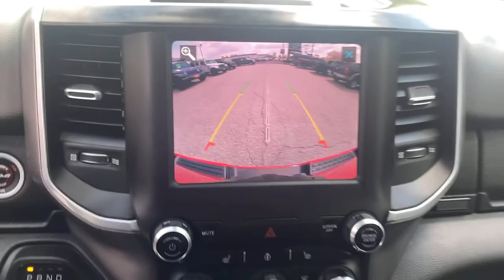2019 Ram 1500 Swedesboro, Turnersville, Mullica Hill, Sewell, Wenonah, NJ 1289701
Flame Red Clearcoat  2019 Ram 1500 available in Swedesboro, New Jersey at Spirit Chrysler Dodge Jeep Ram. Servicing the Turnersville, Mullica Hill, Sewell, Wenonah, NJ area.
2019 Ram 1500 Big Horn/Lone Star - Stock#: 1289701 - VIN#: 1C6SRFFT8KN648153

Big Horn Level 2 Equipment Group, Wheels: 20' x 9' Aluminum Chrome Clad, Engine: 5.7L V8 HEMI MDS VVT, Sport Appearance Package, ParkSense Front/Rear Park Assist w/Stop, Single Disc Remote CD Player, Remote Start System, Front & Rear Rubber Floor Mats, 1 12V DC Power Outlet, 1 LCD Monitor In The Front, 1670# Maximum Payload, 26 Gal. Fuel Tank, 3 Rear Seat Head Restraints, 3.21 Rear Axle Ratio, 3.21 REAR AXLE RATIO(STD), 4 Way Front Headrests, 4-Way Driver Seat -inc: Manual Recline and Fore/Aft Movement, 4-Way Passenger Seat -inc: Manual Recline and Fore/Aft Movement, 48V Belt Starter Generator, 50 State Emissions, 6 Speakers, 730CCA Maintenance-Free Battery, ABS And Driveline Traction Control, Airbag Occupancy Sensor, Analog Appearance, Auto Locking Hubs, Auto On/Off Aero-Composite Halogen Daytime Running Headlamps w/Delay-Off, BIG HORN LEVEL 2 EQUIPMENT GROUP-inc: Radio: Uconnect 4 w/8.4' DisplayRear Window DefrosterIntegrated Center Stack RadioParkSense Front/Rear Park Assist w/StopRear View Auto Dim MirrorPower Adjustable PedalsRear Power Sliding WindowRear Dome w/On/Off Switch LampGlove Box LampPower 4-Way Driver Lumbar Adjust115V Auxiliary Rear Power OutletPower 8-Way Driver Seat2 USB Full Function/Charge Only Media HubHeated Front SeatsHeated Steering Wheel8.4' Touchscreen Display, Black Grille w/Chrome Surround, Black Power Heated Side Mirrors w/Manual Folding, Black Side Windows Trim, BLACKDELUXE CLOTH BUCKET SEATS-inc: Power 8-Way Driver SeatCenter Console Parts ModuleBucket SeatsManual Adjust 4-Way Front Passenger SeatFull Length Floor ConsolePower 4-Way Driver Lumbar Adjust, Cargo Lamp w/High Mount Stop Light, Chrome Door Handles, Chrome Front Bumper w/Chrome Rub Strip/Fascia Accent, Chrome Rear Step Bumper, Class III Towing Equipment -inc: Hitch and Trailer Sway Control, Clearcoat Paint, Compass, Cruise Control w/Steering Wheel Controls, Curtain 1st And 2nd Row Airbags, Day-Night Rearview Mirror, Deep Tinted Glass, Delayed Accessory Power, Dual Stage Driver And Passenger Front Airbags, Dual Stage Driver And Passenger Seat-Mounted Side Airbags, Electric Power-Assist Steering, Electronic Stability Control (ESC) And Roll Stability Control (RSC), Electronic Transfer Case, Engine Auto Stop-Start Feature, Engine oil cooler, Engine: 3.6L V6 24V VVT eTorque UPG I, ENGINE: 5.7L V8 HEMI MDS VVT-inc: Active Noise Control System180 Amp AlternatorHeavy Duty Engine CoolingGVWR: 7 100 lbsDual Rear Exhaust w/Bright TipsHemi Badge, Fade-To-Off Interior Lighting, Fixed Antenna, FLAME RED CLEARCOAT, FRONT & REAR RUBBER FLOOR MATS, Front And Rear Anti-Roll Bars, Front Center Armrest w/Storage and Rear Center Armrest, Front Facing Cloth Rear Seat, Front Fog Lamps, Front license plate bracket, Front Map Lights, Front Seat Back Map Pockets, Full Carpet Floor Covering -inc: Carpet Front And Rear Floor Mats, Full Cloth Headliner, Full-Size Spare Tire Stored Underbody w/Crankdown, Galvanized Steel/Aluminum Panels, Gauges -inc: SpeedometerOdometerVoltmeterOil PressureEngine Coolant TempTachometerOil TemperatureTransmission Fluid TempEngine Hour MeterTrip Odometer and Trip Computer, GPS Antenna Input, GVWR: 6 900 lbs, GVWR: 7 100 LBS, HD Shock Absorbers, HVAC -inc: Underseat Ducts and Console Ducts, Illuminated Front Cupholder, Instrument Panel BinDashboard StorageRamBin Interior Concealed StorageDriver / Passenger And Rear Door Bins and 1st Row Underseat Storage, Interior Trim -inc: Deluxe Sound InsulationMetal-Look Instrument Panel InsertMetal-Look Door Panel Insert and Chrome/Metal-Look Interior Accents, Laminated Glass, Leather Steering Wheel, Lithium Ion Traction Battery 0.43 kWh Capacity, Locking glove box, Manual Air Conditioning, Manual Tilt/Telescoping Steering Column, Metal-Look Gear Shifter Material, Mini Overhead Console and 1 12V DC Power Outlet, Multi-Link Rear Suspension w/Coil Springs, Outboard Front Lap And Shoulder Safety Belts -inc: Rear Center 3 PointHeight Adjusters and Pretensioners, Outside Temp Gauge, PARKSENSE FRONT/REAR PARK ASSIST W/STOP, ParkView Back-Up Camera, Part And Full-Time Four-Wheel Drive, Passenger Visor Vanity Mirror w/Passenger Illumination, Perimeter/Approach Li